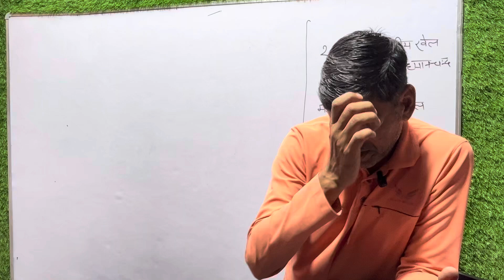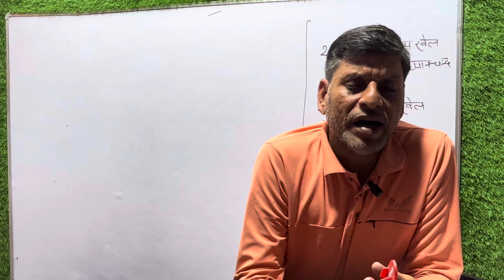29 AUG राष्टीय खेल दिवस मेजर ध्यानचंद जयंती मेजर ध्यानचंद खेल रत्न 2023 ऐसा भाषण कभी नहीं सुना होगा